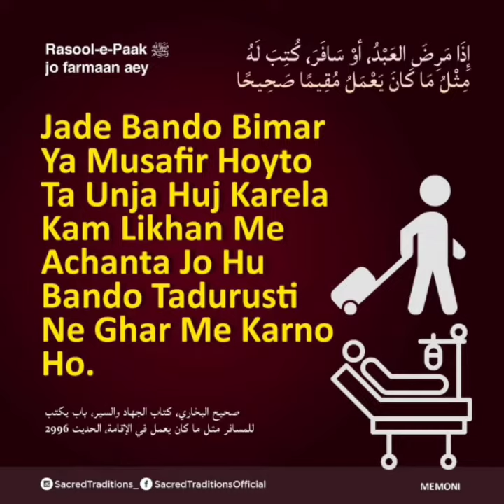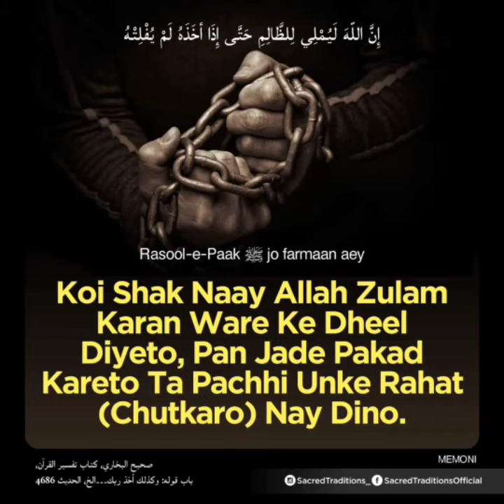hadith sharif سلسلہ 25۔memoni زبان میں ترجمہ اواز اور ڈسپلے کے ساتھ سماعت فرمائے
آواز علامہ محمد جاوید صاحب قادری